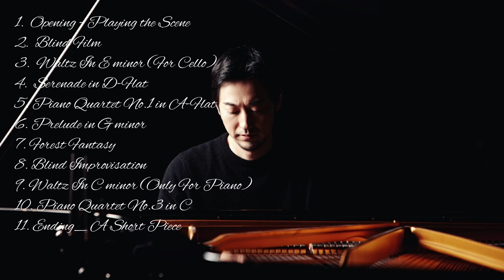[Album] Yiruma - Blind Film - 2013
Yiruma - Blind Film - 2013